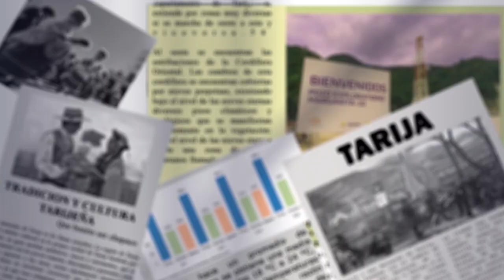Gobernador alerta sobre el impacto del cambio climático en la región tras granizadas y riadas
El Gobernador de Tarija, Oscar Montes, comentó sobre los efectos del cambio climático en la región, destacando las granizadas ocurridas en zonas altas, Uriondo y cercado, así como las riadas en la ciudad de Tarija.
A pesar de estos fenómenos, aún no se han recibido informes oficiales de los municipios, los cuales son responsables de realizar las evaluaciones.
Explicó que el fenómeno climático ha cambiado con el fin del ciclo de El Niño y el inicio de La Niña, lo que está trayendo más lluvias de lo habitual.
Este cambio climático es la causa de las lluvias regulares que se están experimentando.